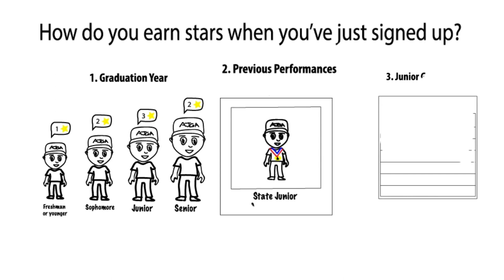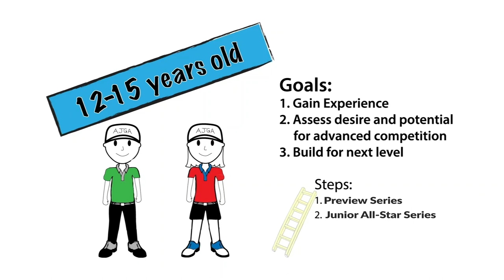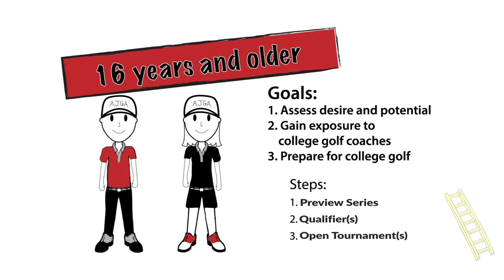Getting Started with the AJGA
Learn more about how the AJGA's Performance Based Entry (PBE) program works as well as starting points for your junior golfer based on age. This video is targeted toward helping the first-time or new member better understand how to get started playing national junior golf with the AJGA.